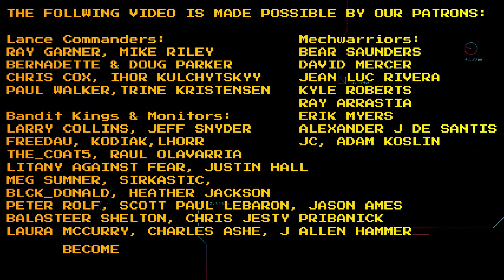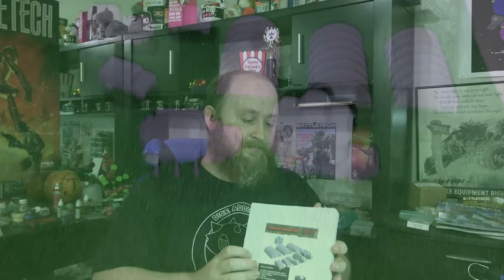Battletalk E11: Death Ray Designs unboxing - VEHICLES!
I've got more stuff coming up soon. Halloween episode is now in editing, Halloween sketch films soon. Initiative Deck video soon (hopefully).

That said, here's a Death Ray Designs unboxing. We've got some vehicles this time! When I was browsing through their site for what to buy, I was keeping a keen eye on what I could purchase that would effectively double as well-known things from the Battletech universe. So I chose some cool things that I thought fit that bill.

So please enjoy a look at some of what DRD has to offer, and pick up some for yourself if you feel like these things may enhance your battlefield and add some of the additional flavor that combined arms can offer. See you out on the space lanes!